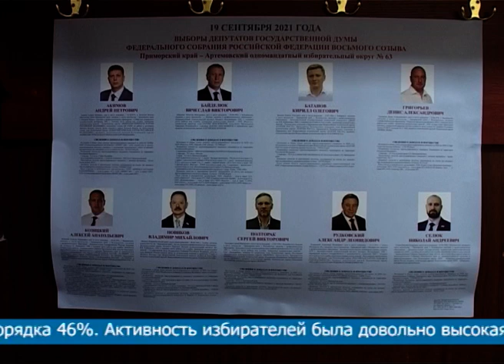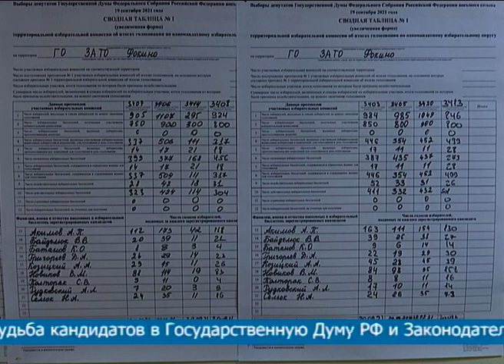В ГОРОДСКОМ ОКРУГЕ ПОДВЕЛИ ИТОГИ ВЫБОРОВ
С 17 по 19 сентября на всей территории России проходили выборы в Государственную Думу Российской Федерации и Законодательное Собрание Приморского края. Жители городского округа Фокино проявили свою гражданскую позицию, итоги которой подвели 21 сентября.